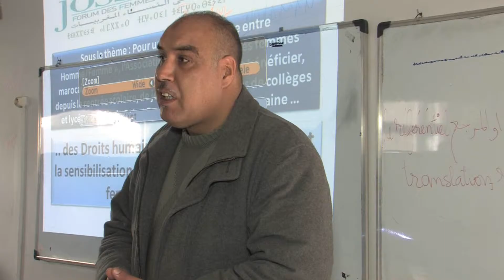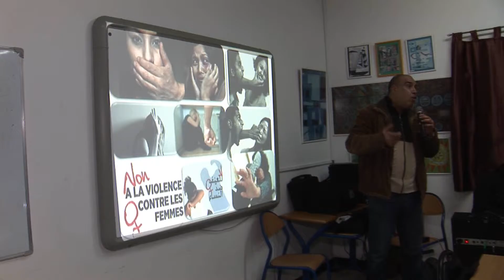Pour une égalité effective HOMME/ FEMME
L'association Jossour FFM en partenarit avec ONU FEMME.